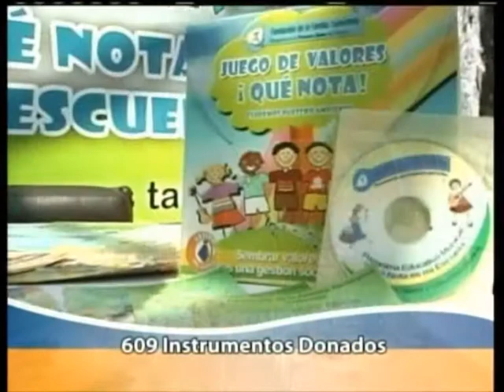Triatlonistas del Táchira en Mundo Aurinegro.wmv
El Triatlon que se practica en la montaña andina produce excelentes resultados a nivel nacional e internacional